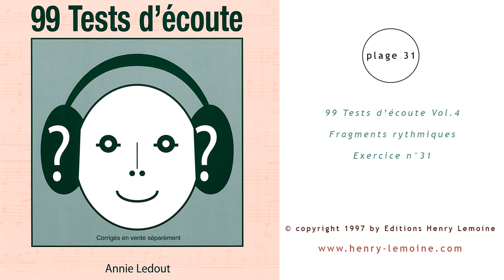Plage n°31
Extrait de 99 tests d'écoute Vol.4
Fragments rythmiques, exercice n°31